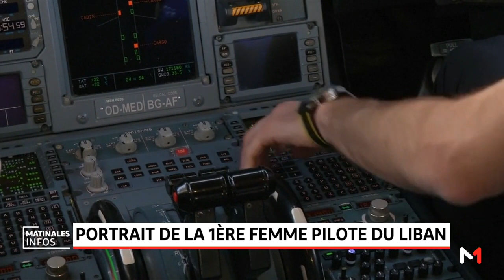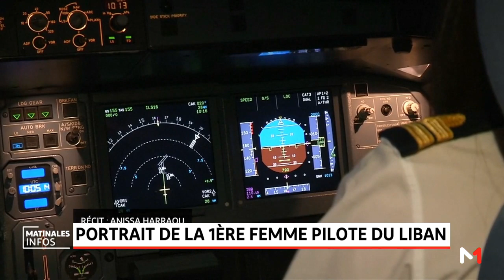Portrait de la première femme pilote du Liban